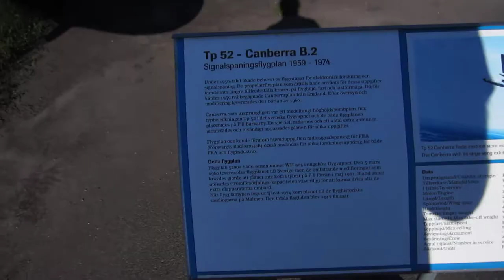Canberra B.2 - Tp 52 - Flygvapenmuseum i Linköping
Svenska flygvapnets Canberra B.2 (Tp 52), flygplan 52002.
Flygplanet användes bland annat för rediosignalspaning
för FRA (Försvarets Radioanstalt).

Finns uppställt utanför Flygvapenmuseum i Linköping.
Filmat den 29 juni 2011.